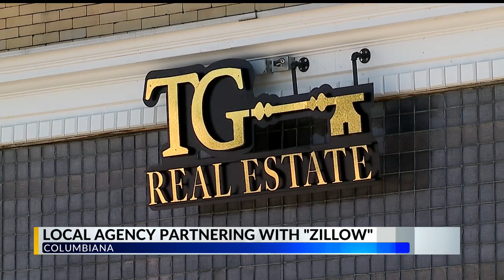Zillow partners with local firm in new real estate model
Zillow partners with local firm TG Real Estate in new real estate model